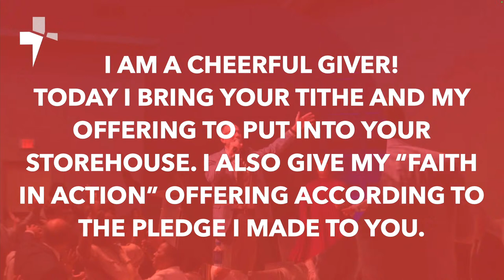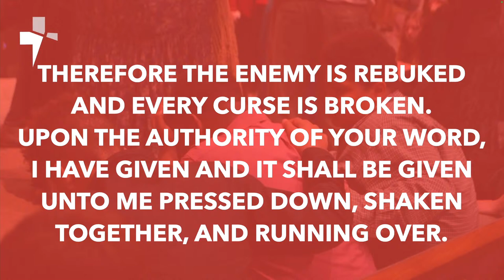KEYS TO EFFECTIVE ALTAR WORKING | Pastor Joe Campetella | 4.10.24 WED PM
KEYS TO EFFECTIVE ALTAR WORKING
Pastor Joe Campetella
4.10.24 WED PM